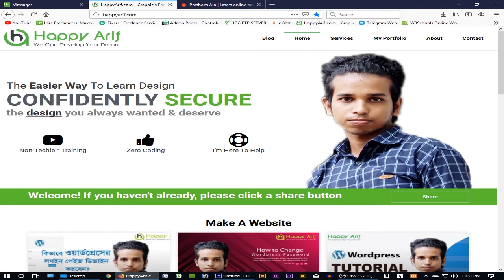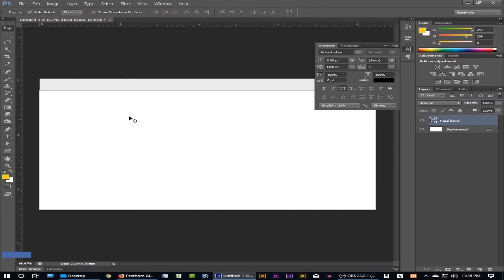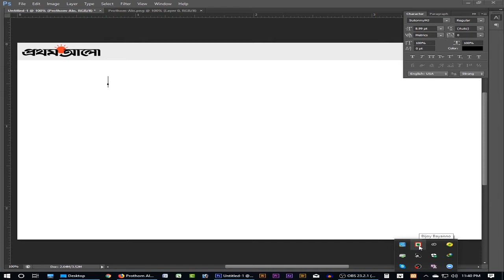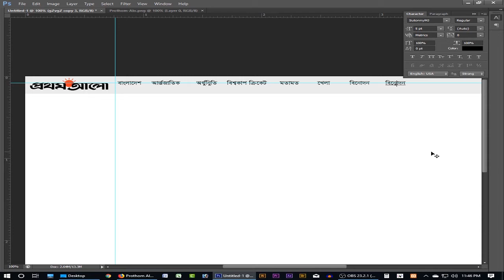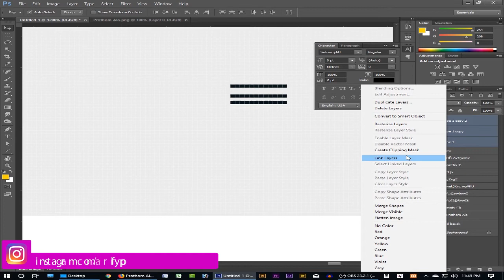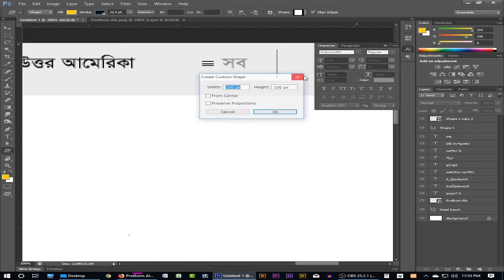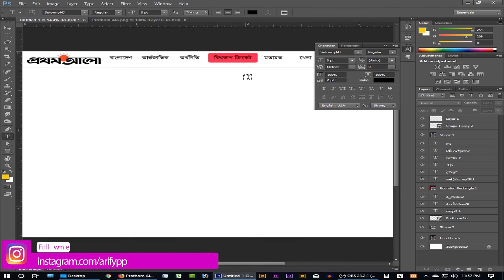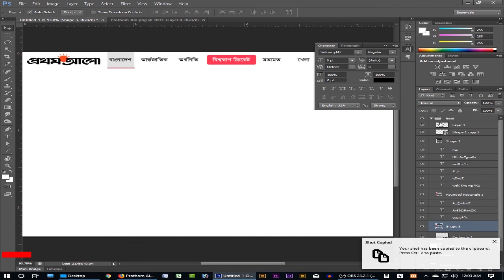How to Design News Website Using Photoshop | Zero to Hero | Part-1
Hello guys,
How are you? in this video I am discussing how to become zero to hero in photoshop. This is very important tutorial for beginner who want become zero to hero in photoshop. I am using photoshop cs6 which very useful software. Sometimes you find how to become zero to hero in photoshop? I am showing for you one of the most popular tutorial.

About Me : Happy Arif Online Base Trainer which of owner Md Arif. Happy Arif is a technology YouTube Channel. You will get technology tips & tricks videos in Bengali.